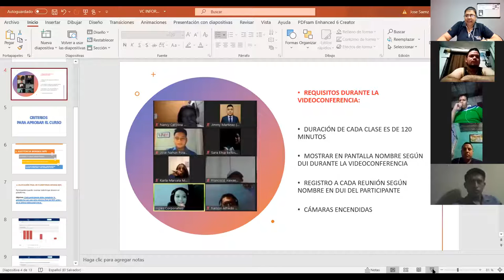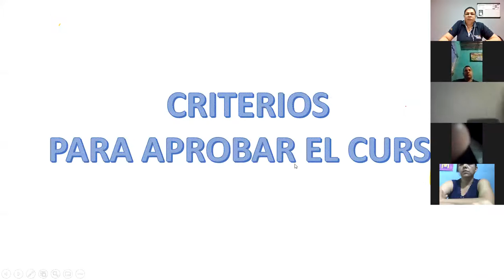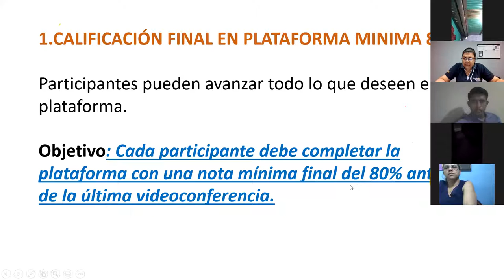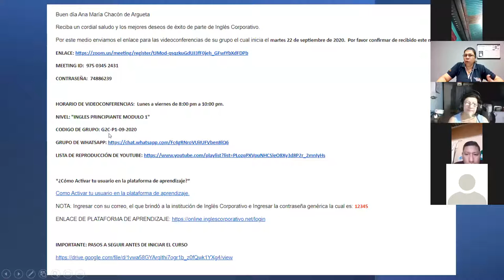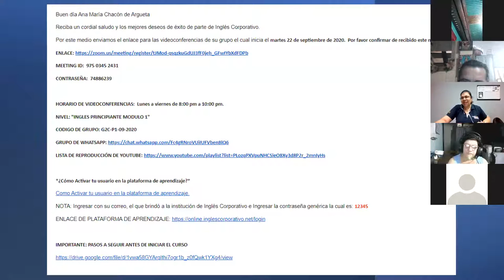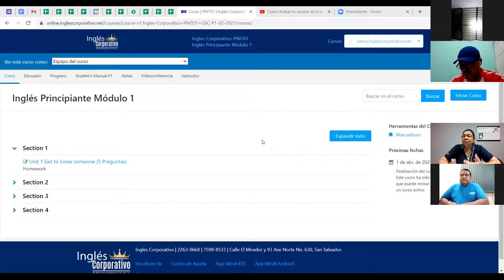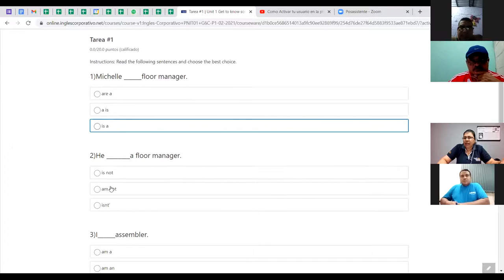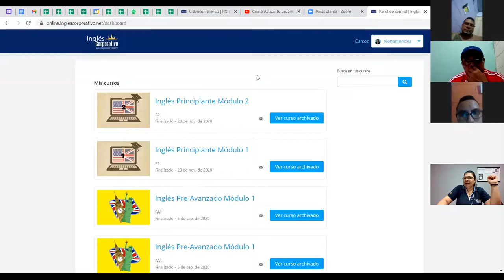Ingles Corporativo-Videoconferencia Informativa PNIT-07042021